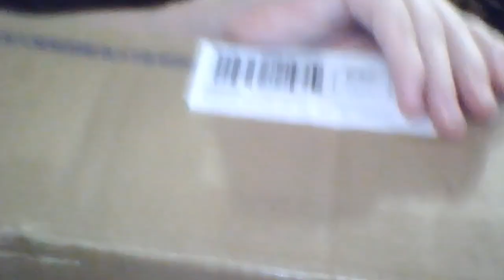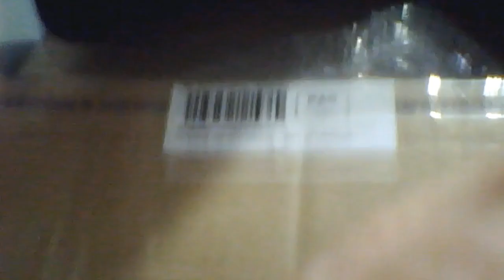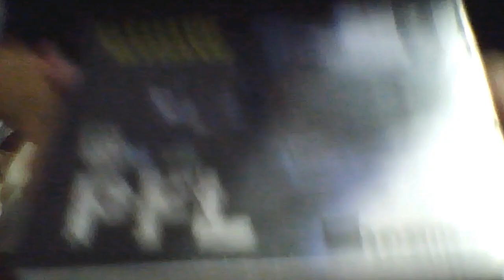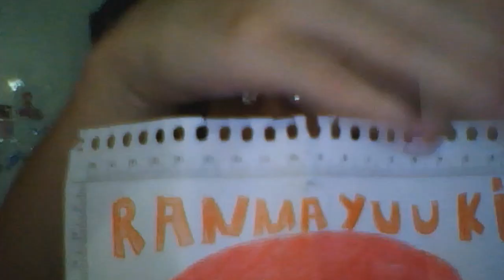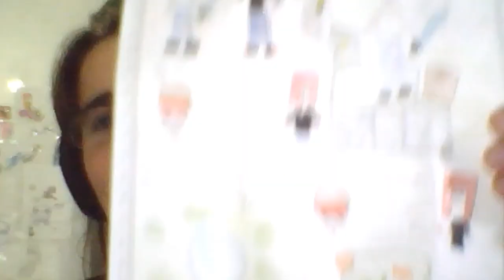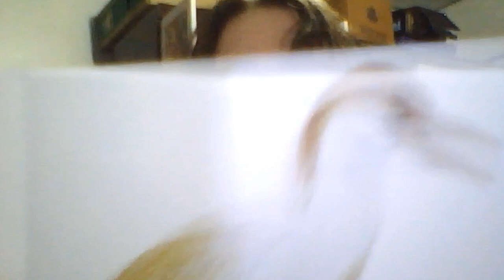Unboxing Fonte Nova & Carta dos Yuukitos #3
Para me enviar uma carta, envie para:

Carina Mansan Vieira
Rua Costa Gama 1054 - Osório - RS
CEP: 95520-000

Calendário do Canal:

Domingo -  Mega Man X
Segunda - Tony Hawk's Pro Skater 2
Terça -
Quarta - Zelda Majora's Mask
Quinta - Os Sobreviventes
Sexta - Tutorial Nintendista ou Left 4 Dead 2 ou Speed Arts
Sábado - Live 19h